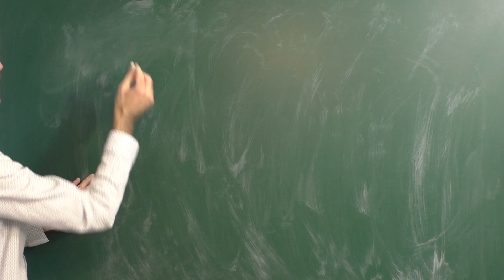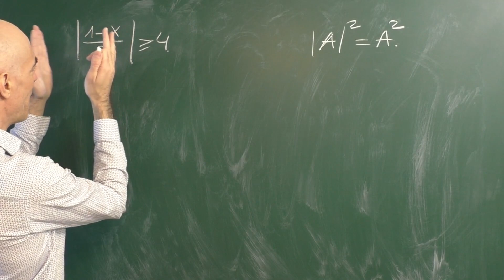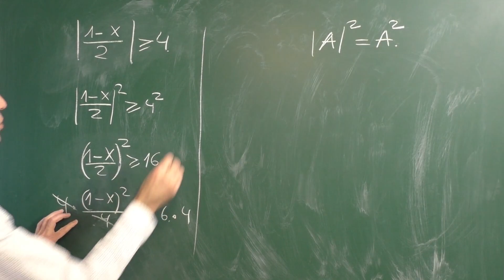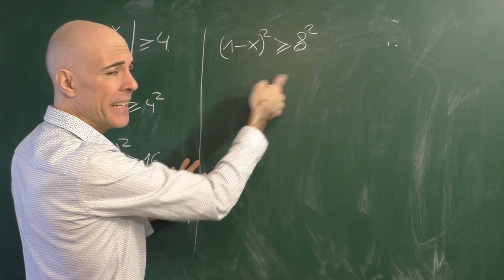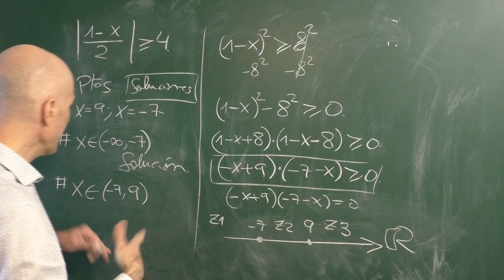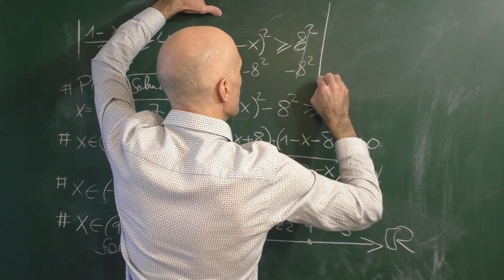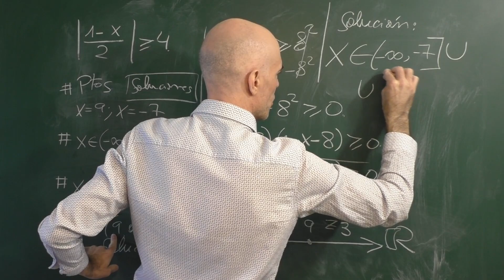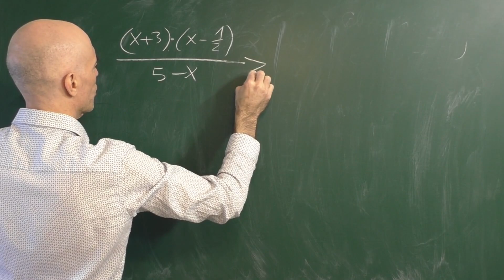Inecuación valor absoluto con fracciones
Resolución de una inecuación con fracciones y con valor absoluto. Para la resolución usamos una igualdad que relaciona el cuadrado de una cantidad con su valor absoluto.
Al final te dejo una inecuación parecida a la resuelta para que practiques lo aprendido.